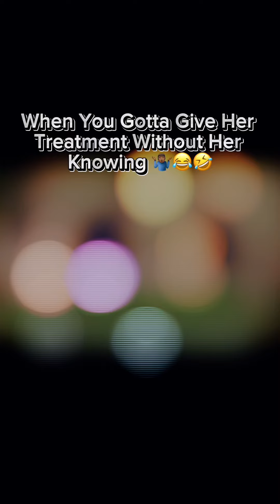Toxic Gorilla Family Throwback Compilation (Revised) Hilariously Funny 🦍🤣😂